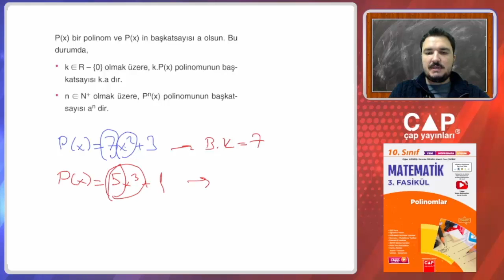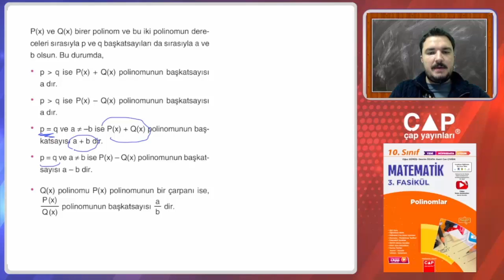10.Sınıf Matematik-3.Fas.-1.Blm.-Başkatsayı Özellikleri